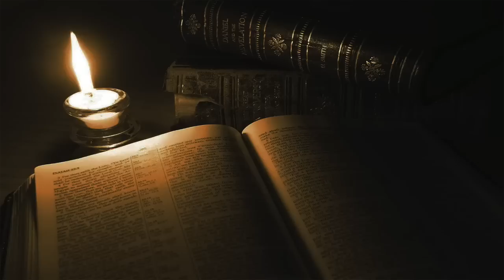ORAÇÃO DA NOITE DE HOJE 19/02 | Alívio para dores e cansaço🙏🏼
Oração da Noite de Hoje - 19/02
"E, tudo o que pedirdes em oração, crendo, o recebereis." (Mt. 21:22)